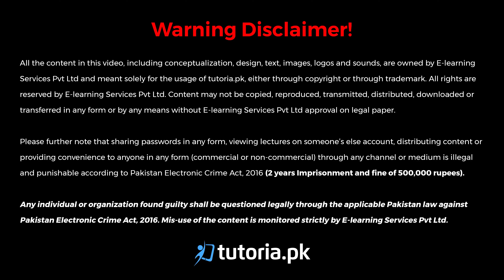Physics Class 11 | Chapter 7 | Book Exercise 7.2 | Numerical Problem 11 | in urdu | tutoria.pk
Let’s take a look at the Chapter 7 of Physics of Grade 11 “Oscillation”.

In this lecture the instructor explains the oscillatory motion i.e. A type of motion in which a body moves to and fro about a mean position.